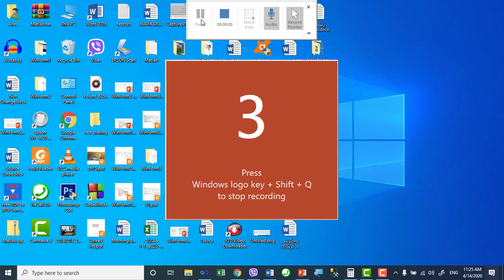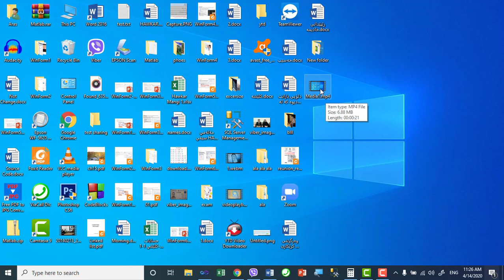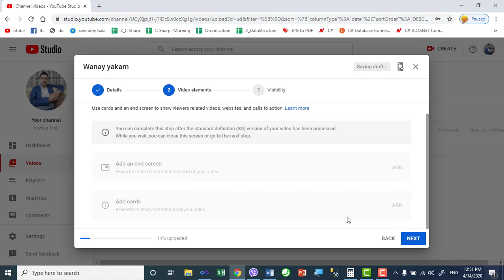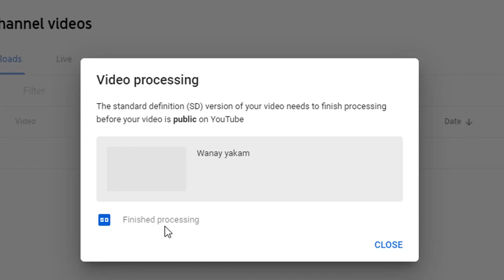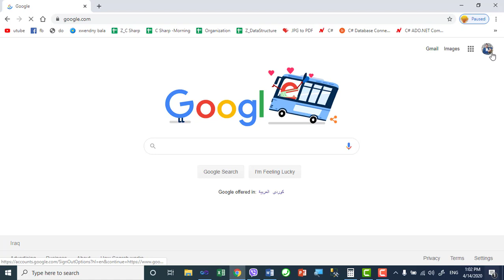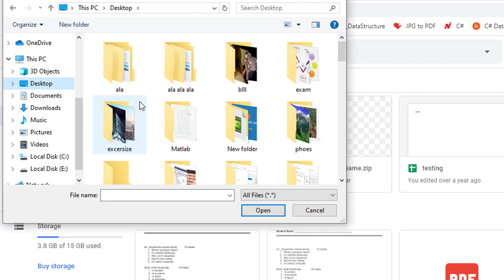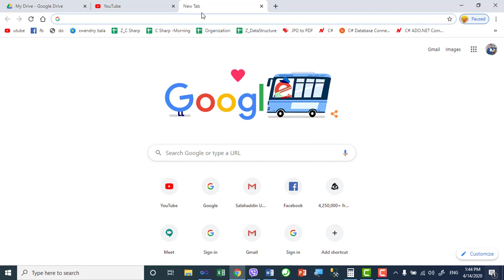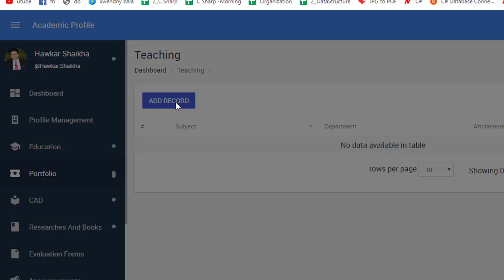Recording New Lecture Using Powerpoint.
لەم ڤیدیۆیەدا باسی چۆنیەتی تۆمارکردنی وانەیەک دەکەین بە بەکارهێنانی پاوەرپۆین و دانانی لە یوتیوب یاخود لە گووگل درایڤ، وە دواتر دانانی لینکی ڤیدیۆیەکە لە وێبستایتی خۆت.